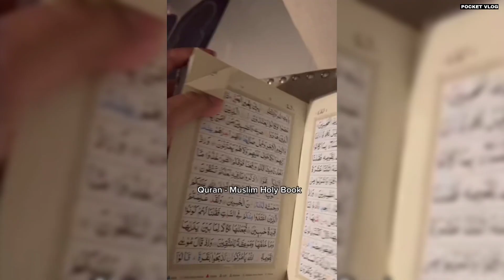Ramdan day 2 🕌🌙☁️ mini vlog